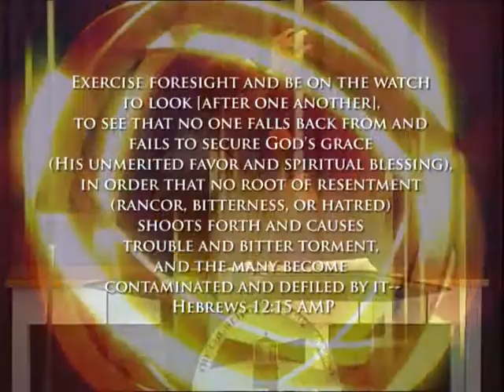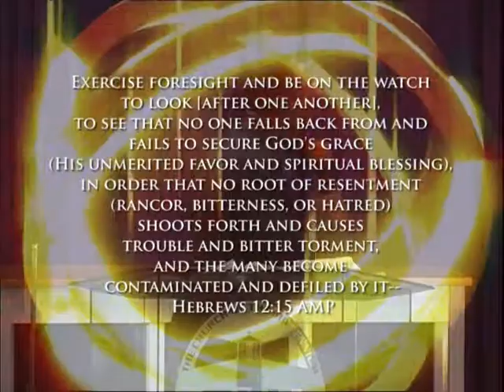Favor Part 3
Apostle White at Greater Saint Matthews on October 12, 2008.